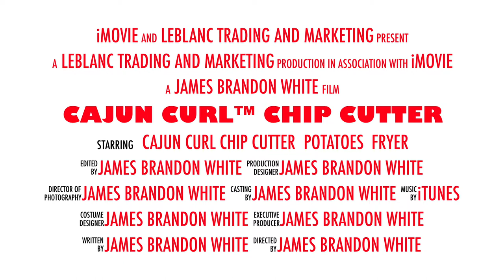Cajun Curl™ Chip Cutter Trailer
The tale of three friends in the kitchen.